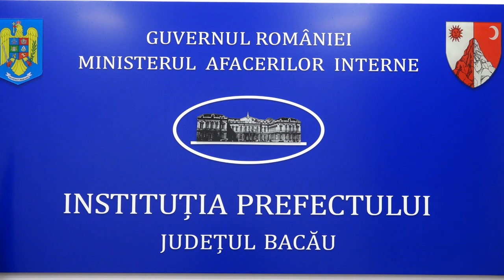MARICICA LUMINITA COSA - Prefectul Judetului Bacau - Mesaj de Sarbatori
Cu stimă,
echipa Exclusiv

Vizionare plăcută !